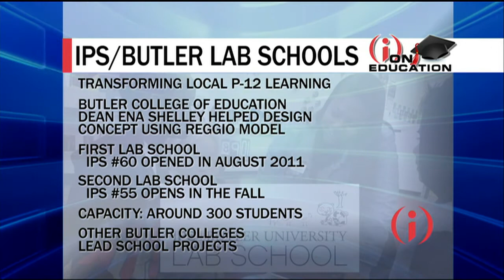IIBTV: Butler Creates Second Lab School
The first Butler Lab School in IPS was such a success, a second Lab School will open in the fall. College of Education Dean Ena Shelley shares the secrets of success.